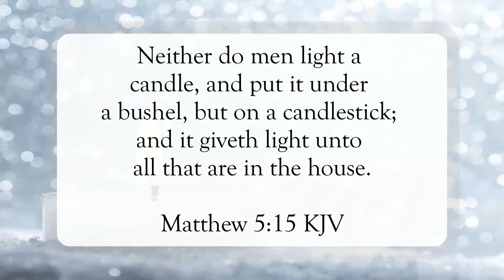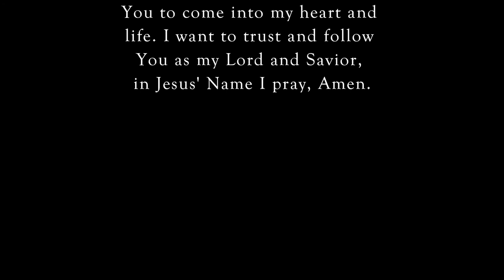Your Light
Scripture of the Day! Your light!